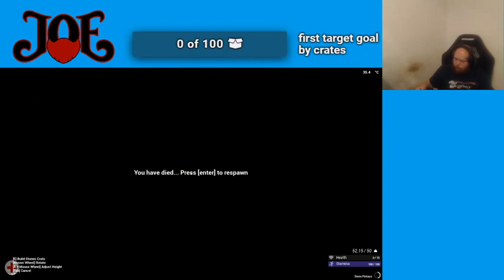Lets play some The Infected and get some stuff done